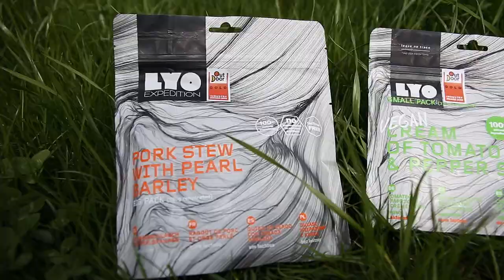Lyo Food - żywność liofilizowana // prezentacja Świat Karpia